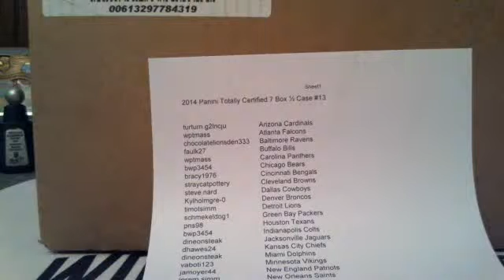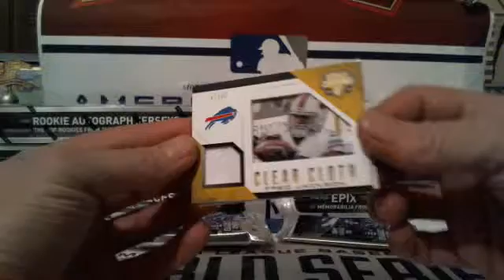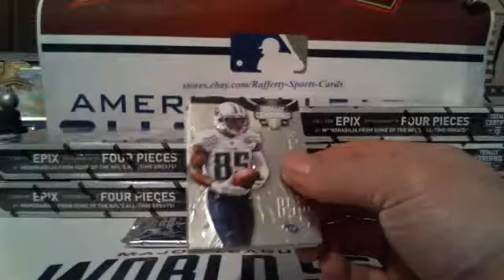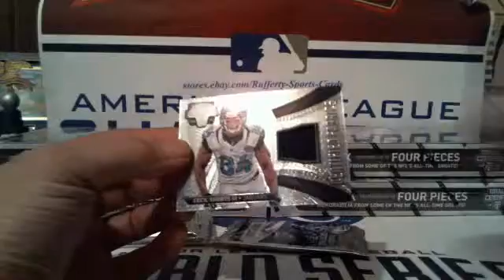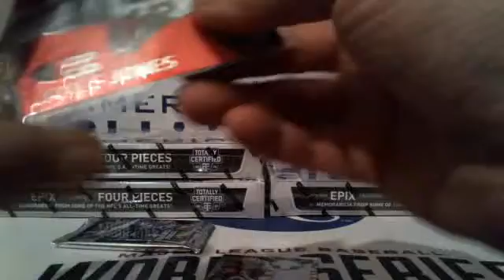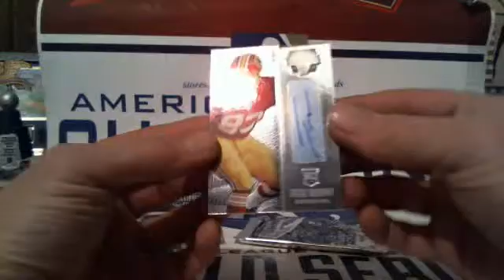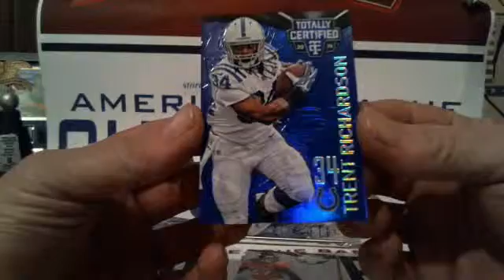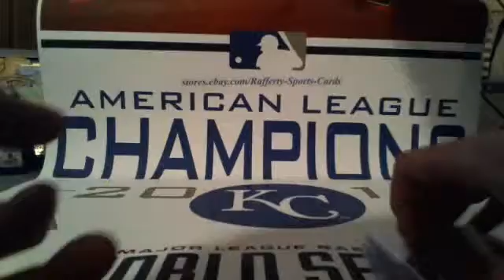2014 Panini Totally Certified Football 7 Box Half Case Break #13 Live Break